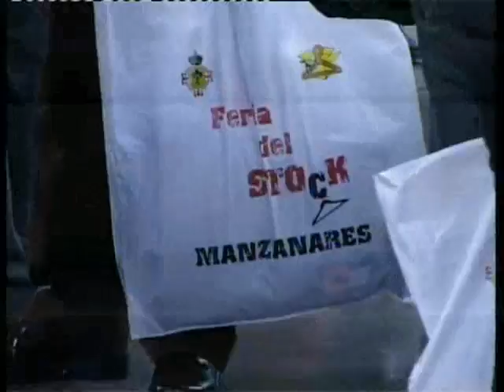Valoración III Feria Stock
La III Feria del Stock, celebrada el pasado fin de semana en Manzanares, ha cumplido satisfactoriamente su objetivo de generar liquidez de almacenaje a la treintena de negocios de la localidad que participó, así como de ofrecer productos de alta calidad a precios más que económicos. Aún así, los resultados han sido desiguales dependiendo de los sectores y en algunos se ha dejado sentir la crisis.